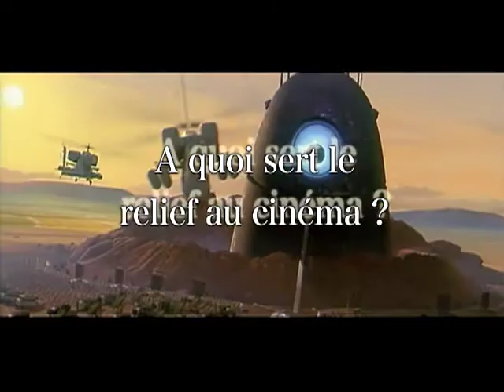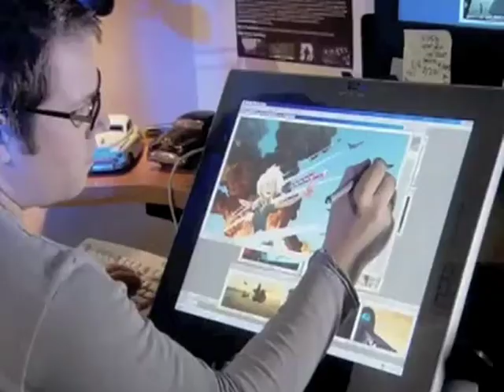Monstres contre Aliens: interview du producteur Jeffrey Katzenberg